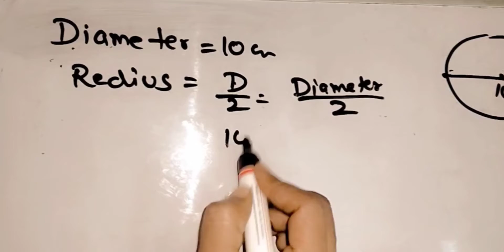radius kaise nikale aur diameter kaise nikale bahut easy tric radius aur diameter nikaalne ki